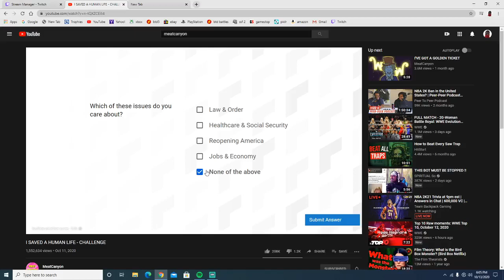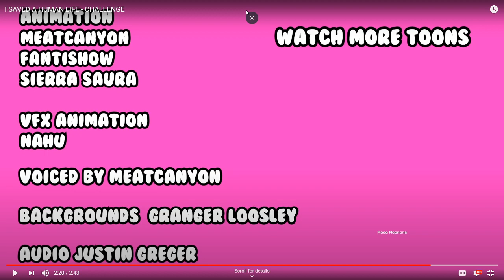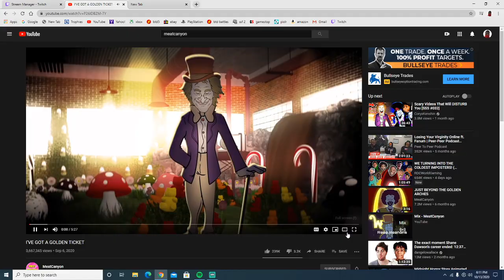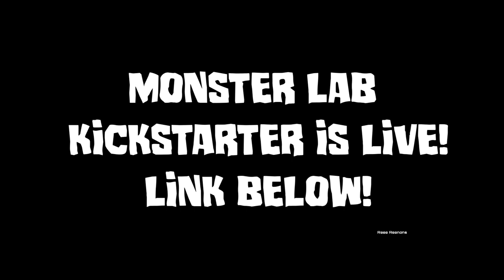Meat Canyon be goin crazy